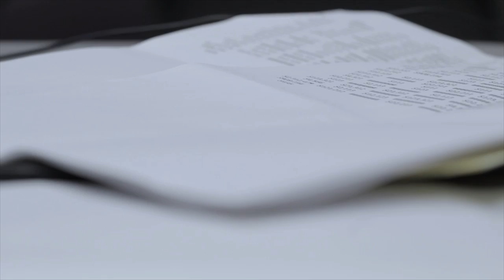Team B- 9164- Digital Cinema Submission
This was a short film we made for the SkillsUSA Digital Cinema contest. We had 13 hours to write, shoot, and edit a 3 minute drama, featuring a folder and the line “It’s moments like these that really bring out my anxiety.”
It won first place in its category.
Created by Sam McClure, Nicholas Matthews, and Spencer Wright.